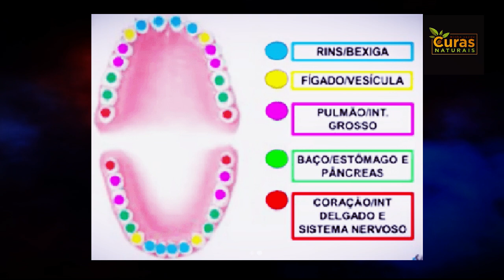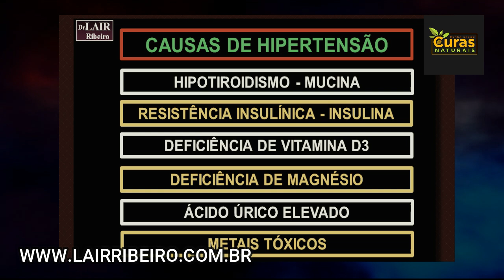Isso pode até matar se não for tratado - Dr. Lair Ribeiro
PIXA DO CANAL:
O PIX é o número do celular de Ricardo Ferreira da Silva, que é o administrador da página, responsável pelas matérias que conteúdos editados do canal.
Se você gosta da página e quer contribuir com o nosso trabalho informativo, agradecemos pela ajuda.

Como sempre, o Dr. Lair Ribeiro nos ensina com muito conhecimento.
Veja o quanto é importante evitar uma infecção dentária e cuidar dos nossos dentes.